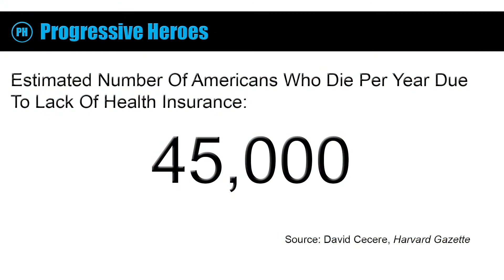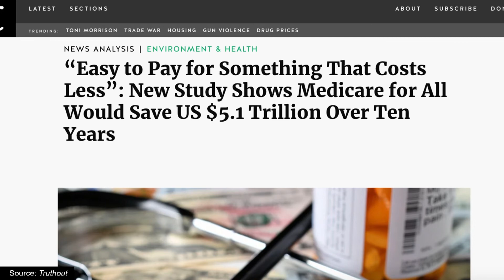We Are Tired Of Paying The Highest Prices In The World For Healthcare | Bernie Sanders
Recently, Bernie Sanders held a rally in Denver, Colorado and talked about the cost of healthcare in the United States.